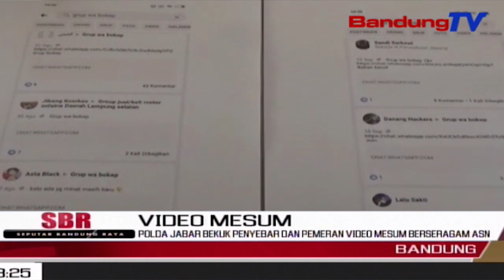Polda Jabar Bekuk Penyebar Dan Pemeran Video Mesum Berseragam ASN | SBR | BANDUNGTV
SBR | BANDUNGTV | IRFAN RAMANDA | Petugas Kepolisian Mengamankan Pelaku Penyebar Sekaligus Pemeran Video Asusila Menggunakan Seragam ASN Pemprov Jabar. Keduanya Merupakan Pasangan Yang Masing-Masing Sudah Berkeluarga.